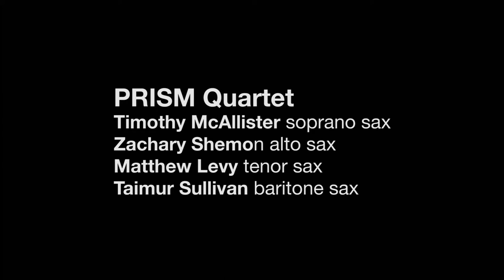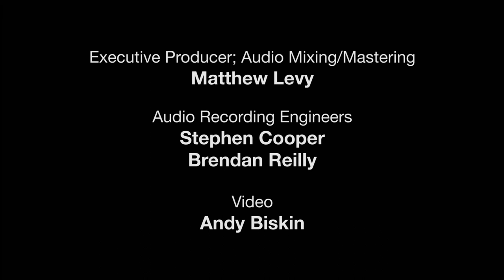PRISM Quartet and Sō Percussion perform "Blue Notes and Other Clashes" by Steve Mackey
PRISM Quartet and Sō Percussion
Blue Notes and Other Clashes (2016) by Steven Mackey

Roulette in Brooklyn, NY

Presented as part of the PRISM Quartet's COLOR THEORY project.

PRISM — dubbed “one of America’s finest saxophone quartets for three decades” by The New Yorker — partners with the groundbreaking Sō Percussion to present new works combining saxophones with a breathtaking range of percussion instruments.

WHAT IS “COLOR THEORY?”

Color Theory is a music project inspired by science and the visual arts. In the 1670s, Sir Isaac Newton discovered the origin of color by shining a beam of light through a prism, splitting it into the colors of a rainbow. Throughout the centuries, visual artists have developed a body of knowledge (color theory) about mixing pigments to create color combinations that provoke powerful emotional responses.

PRISM and Sō are using the idea of “color” as a framework to explore the spectra that make up instrumental sound, to create a new body of music combining saxophones and percussion. Color Theory pioneers new possibilities of orchestration and musical color with first-time collaborations that represent enormous unexplored potential.

Steve Mackey: A common thread running through my musical life has been a fascination with the right wrong notes. This is true for me as an electric guitar player, bending blue notes, and as a concert music composer seeking more unusual hues. I am drawn to the note that subtly bends my ears or snaps them to attention – the note that hurts so good. Writing the right wrong note is not exclusively and act of harmony. There is a whole spectrum of wrongitude that could paint an event with a pronounced color. Blue Notes and Other Clashes employs – off-kilter rhythms, peculiar orchestrations and quirky formal designs, as well as pitch bends, microtonal fingerings, detuned steel pans, ambiguously (un)pitched percussion and the corruption of otherwise simple harmonic contexts in order to achieve some sort of crippled grace, and rough beauty.

Steven Mackey was born in 1956, to American parents stationed in Frankfurt, Germany. He is regarded as one of the leading composers of his generation and has composed for orchestra, chamber ensembles, dance and opera. He has received numerous awards including a Grammy in 2012. His first musical passion was playing the electric guitar in rock bands based in northern California.  He blazed a trail in the 1980s and ’90s by including the electric guitar and vernacular music influence in his concert music and he regularly performs his own work, including two electric guitar concertos and numerous solo and chamber works. He is also active as an improvising musician and performs with his band, Big Farm. He serves on the faculty of Princeton University.

Check out the commercial COLOR THEORY recording on XAS Records

Original support for Color Theory was provided by The Pew Center for Arts & Heritage. Additional support came from the New York State Council on the Arts with the support of Governor Andrew Cuomo and the New York State Legislature; the Alice M. Ditson Fund of Columbia University; New Music USA; the National Endowment for the Arts; and Conn-Selmer, Inc.